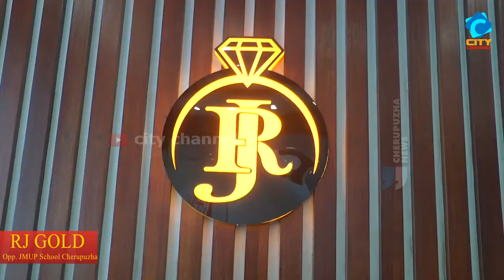പാടിയോട്ടുചാൽ ശ്രീ അയ്യക്ഷേത്ര കൊടിയേറ്റ മഹോൽസവം.